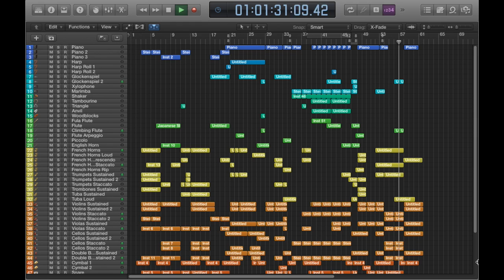Preemptive Strike - Orchestral Battle Music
An original composition inspired by my favorite RPG soundtracks.